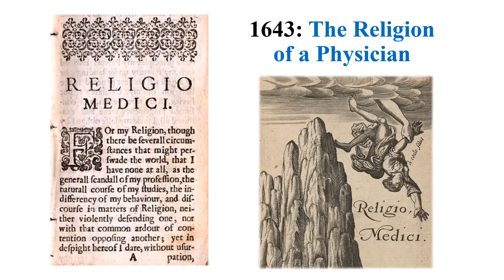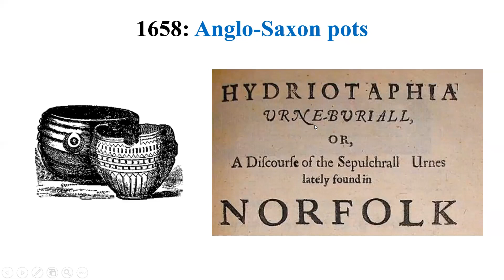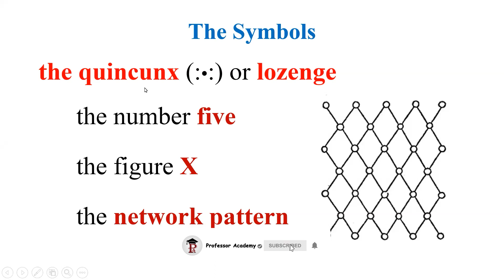History of English Literature | The Age of Milton | Thomas Browne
This series entitled 'History of English Literature' shall provide the aspirants of NET exam and other competitive exams with the literary contributions of British writers across ages.

Thomas Browne, a seventeenth-century English physician, is remembered for his work on urn-burial, 'Hydriotaphia'.

Join Professor Academy